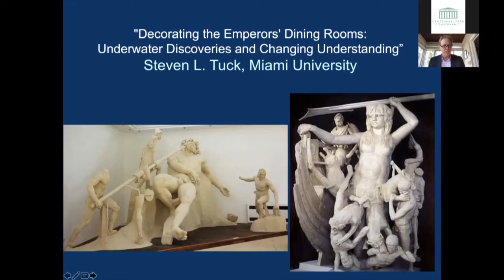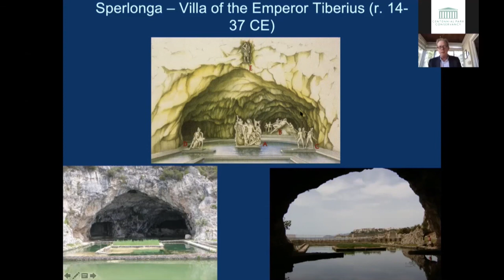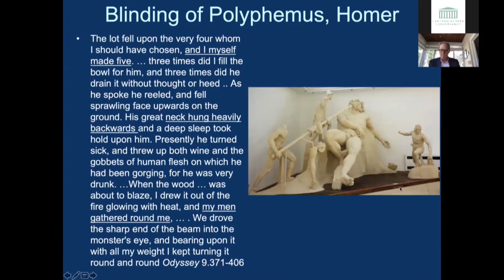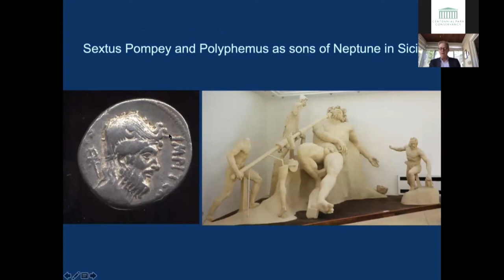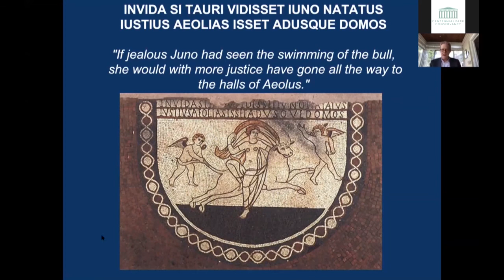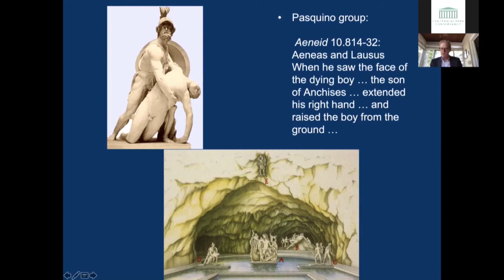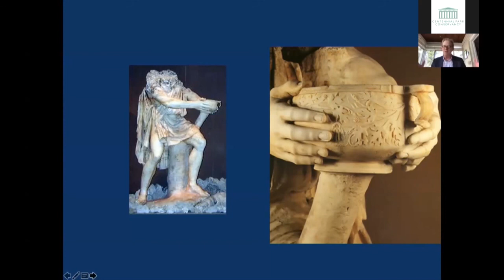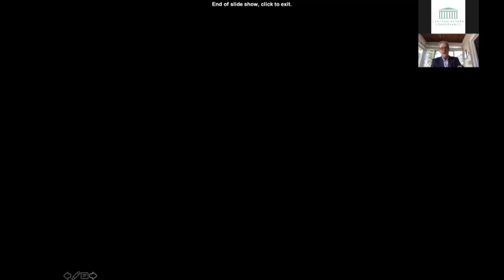Parthenon Symposium - Underwater Archaeological Discoveries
This is incredibly important to improve Nashville Parthenon programming and share results for grant reporting.

In this recorded virtual symposium from June 16, 2021, Dr. Steven L. Tuck of Miami University presents on underwater archaeological discoveries in "Decorating the Emperors' Dining Rooms: Underwater Discoveries and Changing Understanding."

Professor Tuck’s talk focused on important underwater archaeological finds at two Roman sites:  Sperlonga and Punta Epitaffio, two Roman villas of Julio-Claudian emperors in Italy. By studying the sculptures of mythology scenes, archaeologists can develop new ideas and continue learning more about how the artifacts were used in antiquity. After his presentation, Professor Tuck dedicated time for questions and discussion with the virtual audience.

Dr. Steven L. Tuck holds a Ph.D. in Classical Art and Archaeology from the University of Michigan, and is a Professor in the College of Arts & Science at Miami University in Oxford, Ohio.

This is part one of the three Summer Symposia connected to The Antikythera Mechanism exhibition at the Nashville Parthenon, which is on display from June 4 through September 26, 2021.